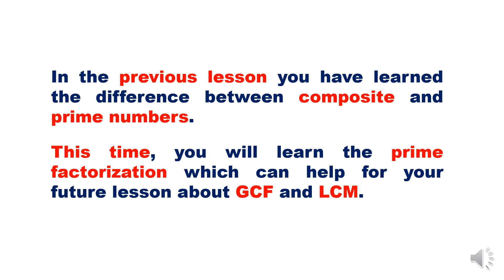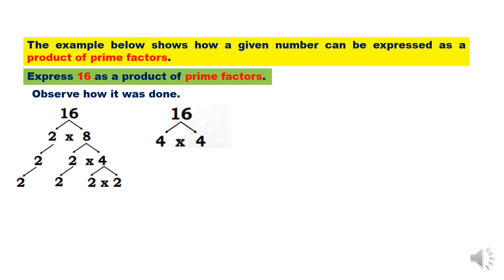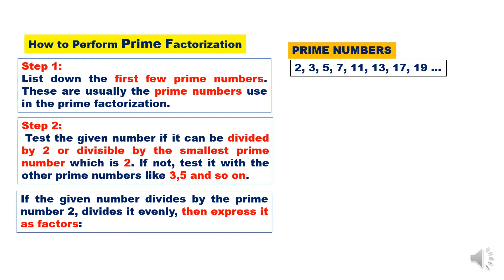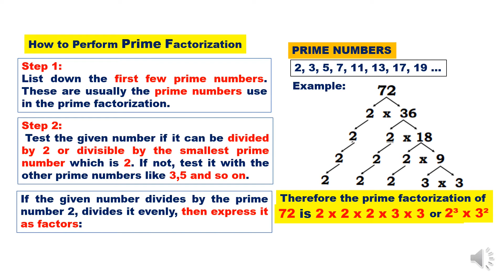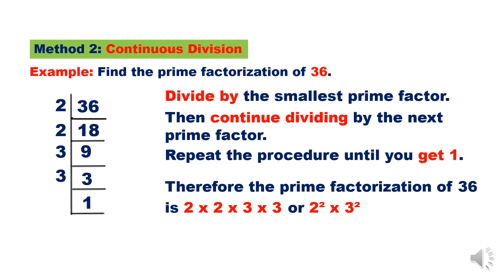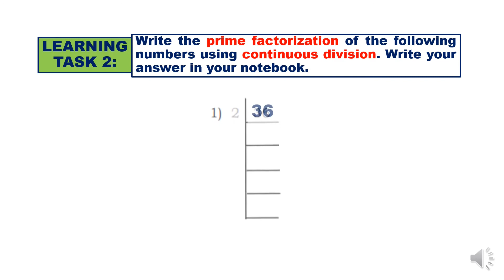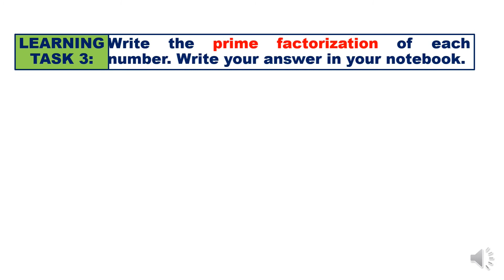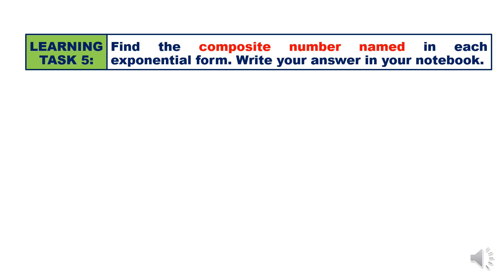WRITING A GIVEN NUMBER AS PRODUCT OF ITS PRIME FACTORS | WEEK 1 lesson 3 of 3 | GRADE 4 QUARTER 2